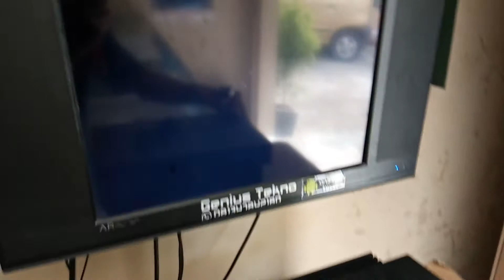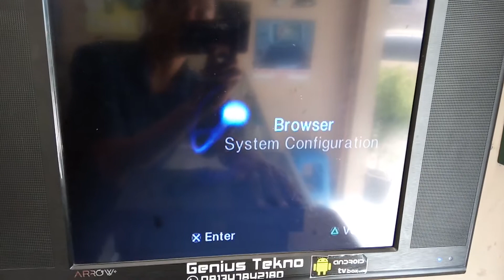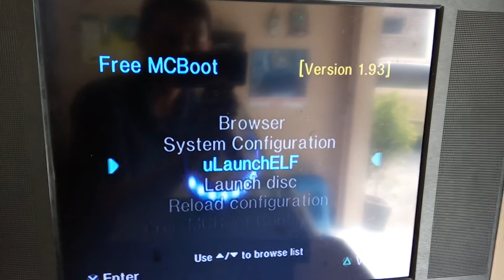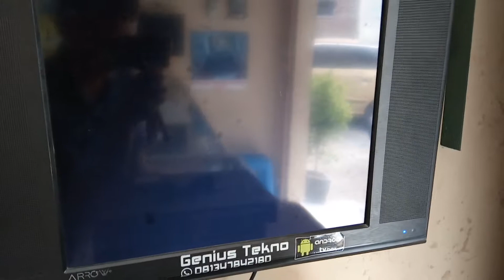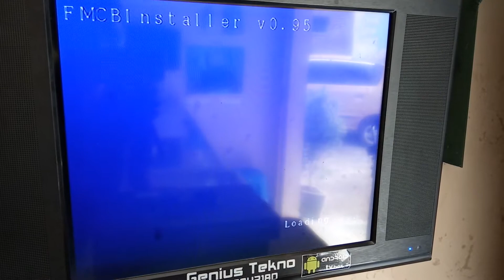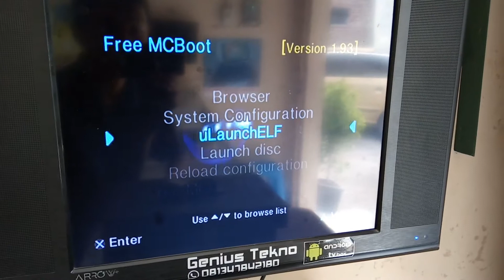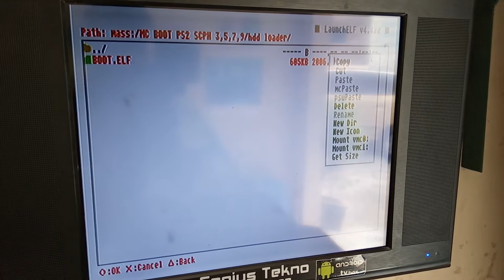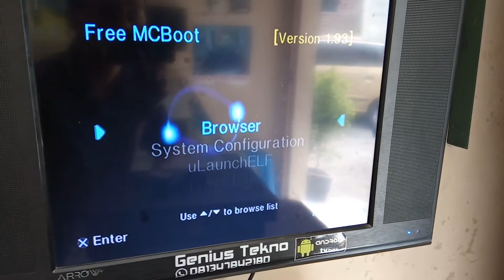Cara Membuat MC HD Loader, Penting digunakan sebelum Pasang Chip Matrix(LINK di keterangan)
Apabila Anda Teknisi Pemula, ada baiknya pny MC HDLoader utk mengecek dl kondisi PS2 kaset yg akan dijadikan PS2 MATRIX.
Sebelum pasang chip Matrix 3.0/5.0, test dl pakai MC HDLoader ini, klo bs sampai booting game berarti PS2 kaset masih dlm kondisi OKE, lalu anda bs pasang chip Matrix.
Jd jangan langsung pasang chip Matrix, takutnya ternyata sdh dipasang ada masalah di Fuse Voltase Hddnya atau RB NA nya dll.
Tapi klo anda Master abaikan saja
Berikut cara instal MC HDLOADER nya